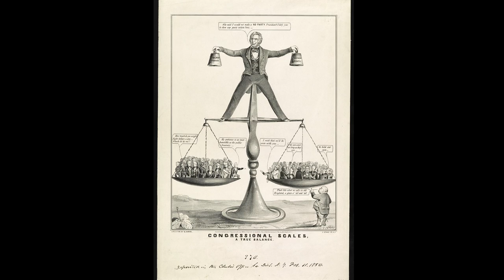Assassination Conspiracy Theories Part 2 - Zachary Taylor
Zachary Taylor, the 12th President of the United States, died in 1850. Officially, he was said to have died from stomach flu, but there were persistent rumors of poisoning. Taylor, a member of the Whig party, opposed the expansion of slavery and was committed to preserving the Union. He made harsh statements about those who wanted to secede, making him a controversial figure.

Despite being a slave-owner himself, Taylor did not support the expansion of slavery into new territories. Because of this, Jefferson Davis, who later became the President of the Confederacy, was suspected of involvement in Taylor's death.

Conspiracy theories suggested that Davis had the opportunity to carry out the alleged assassination due to their relationship; however, in 1991, Taylor's body was exhumed to test for poisoning, and no evidence was found. Experts concluded that Taylor died from cholera morbus, or acute gastroenteritis, likely caused by the Washington sewage system.